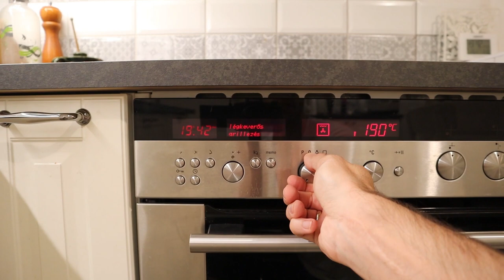Apa este egyedül a kölykökkel | 1. rész | Mesterházi Dávid - Apavlog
Mit csinál apa, ha este egyedül kell letennie aludni a három gyereket? Hogy lesz ebből vacsora és alvás? Apavlog sorozat 1. rész.